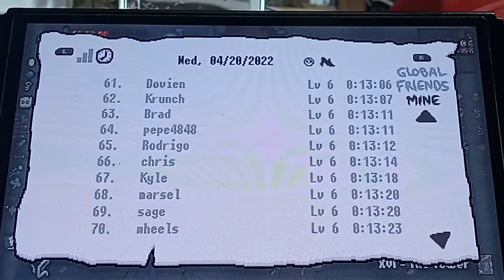(old) pt 2 of unlocking cracked crown in isaac. (with cain)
ooga booga

this videos are actually doing better than normal, thank u all so much! i try my best to deliver the best quality videos for u guys! :) ❤️

anyways, all Media goes to there respected creators.